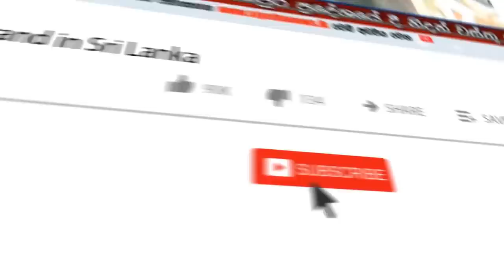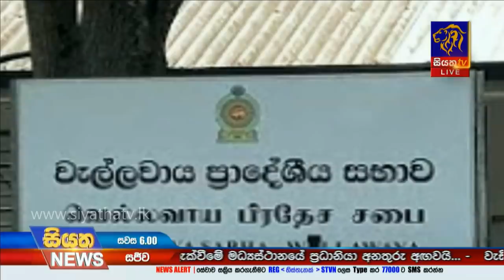Siyatha News | 06.00 PM | 24 - 06 - 2020